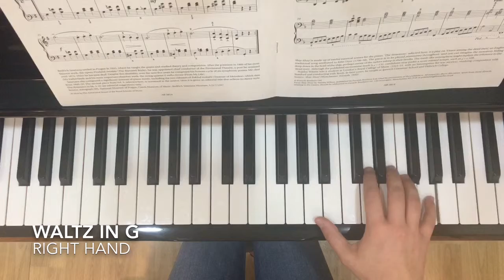ABRSM Grade 2 - B.Smetana - Waltz in G (slowly) - Right hand